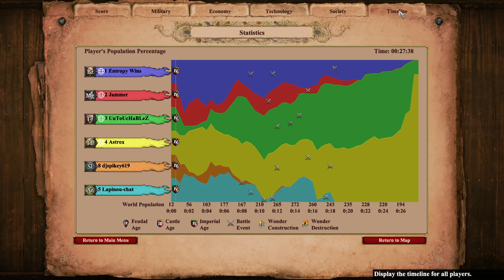Battle Royale: Byzantines | Age of Empires 2